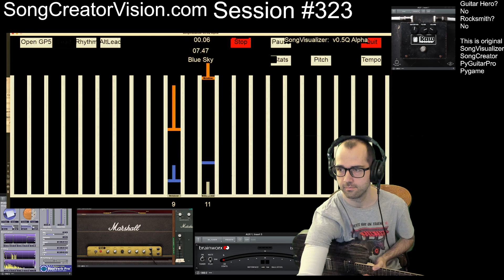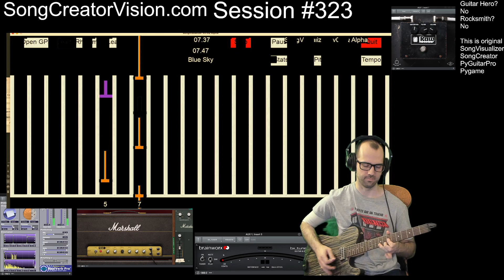Session #323 - #1 - Allman Brothers Band - Blue Sky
There is a visual glitch in this session that is caused by the Twitch OBS Display, and the visual glitch is not caused by my program.
My screen was just fine.

The visual glitch turned some note colors from yellow to white, or even green to black. So the visual you see in this video

is not 100% accurate, and it was not caused by my program..

I still want this session to be documented regardless of visual issue.

thanks